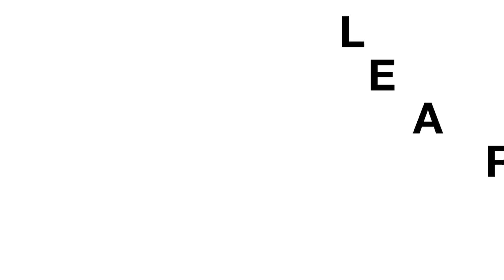SITE Classic Auction Extravaganza